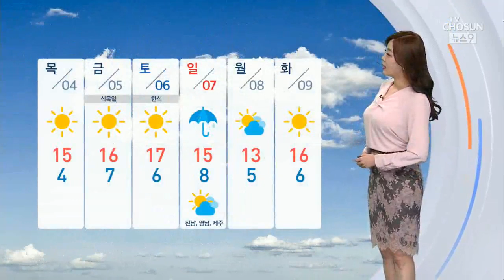[날씨] 쌀쌀한 출근길, 12도 넘는 일교차 주의…공기는 쾌청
4월이라기엔 바람이 차갑습니다. 그래도 좋은 점은 쾌청한 공기죠. 봄꽃과 어우러진 파란 봄하늘이 추위를 좀 위로해주는 것 같습니다. 내일도 오늘 날씨와 비슷합니다. 아침과 밤으로 춥겠고 모레 낮부터 평년기온을 회복할 것으로 보이고요 쌀쌀한 동안 미세먼지도 주춤하겠습니다.